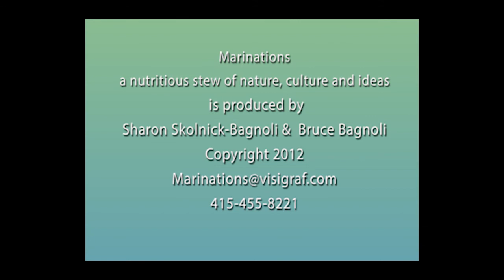Sharon reads Vermilion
Author Sharon Skolnick-Bagnoli reads the chapter "Vermilion" from her novel Colored Edges (2012) in a radio style video. Sit back and enjoy the story.